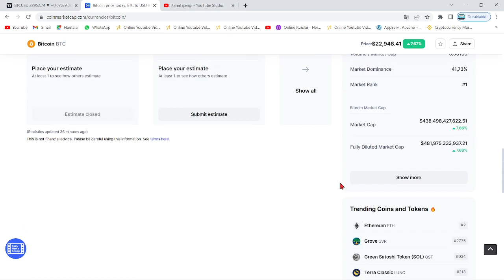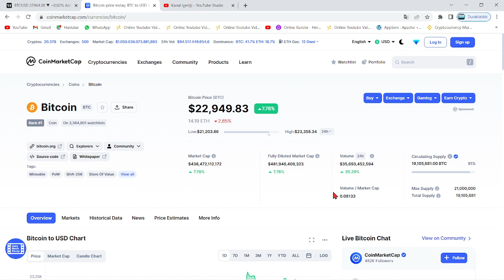ABD'DEN KRİPTO DÜZENLEMESİ GELİYOR!🚨SENATÖR'DEN BİTCOİN AÇIKLAMASI!🚨EN YAKIN ZAMANDA OLACAKLAR...!!🚨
Bu videomuzda Bitcoin'in analizini gerçekleştirdik. Kısa ve uzun vadede neler yapabileceğini değerlendirdik, herkese iyi seyirler. Bitcoin an itibariyle 39000 pozisyonlarında ve destek tutunmaya çalışıyor. Alt kanala atması ile 37 bin seviyelerine kadar düşebilir ve ardından 30k kadar takip eder. Bitcoin'in yükselen trendi an itibairyle çalıştı fakat gözler 12 nisan 15.30'da açıklanacak ABD enflasyon oranlarında. Enflasyonun yüksek açıklanması durumunda Btc ve piyasalarda sert bir düşüş gelebilir. Önümüzdeki günlerde açıklanacak bilançolar da kaderimizi belirleyecek. Bitcoin kahini olarak bilinen peter brandt'dan yeni bir tahmin geldi. Son gelişmelerle birlikte bitcoin tarafında ciddi bir düşüş var ve fed faiz kararını açıkladı. Son gelişmelerle bitcoin'de haftalık kapanış geliyor. Bu videoda anlatılanlar yatırım tavsiyesi değildir.